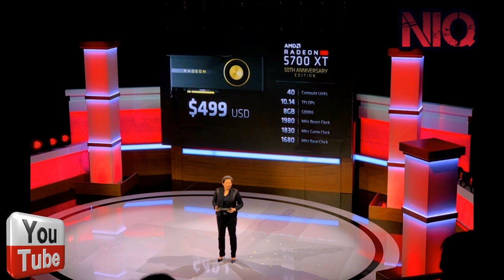NERLYNQUIROZ NUEVORYZEN3,0002019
LOS NUEVOS RYZEN 3000 QUE REVOLUCIONARA EL MERCADO